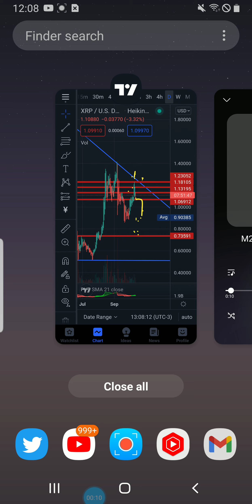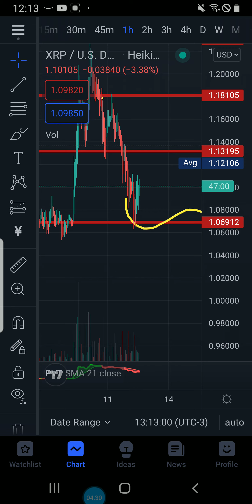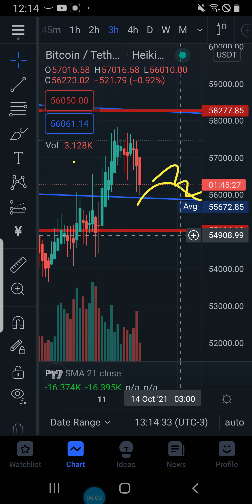XRP BTC HOLDER THIS IS IT THE MOMENT WE HAVE BEEN WAITING FOR. BIG MOVE COMING IMMINENTLY